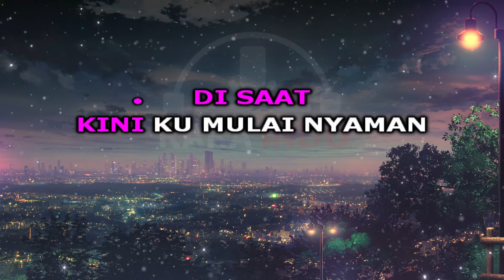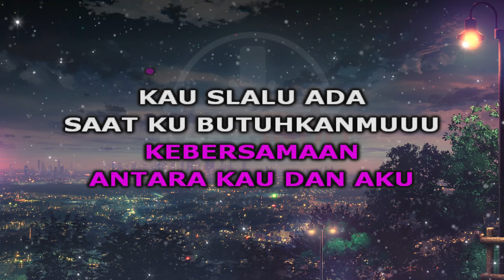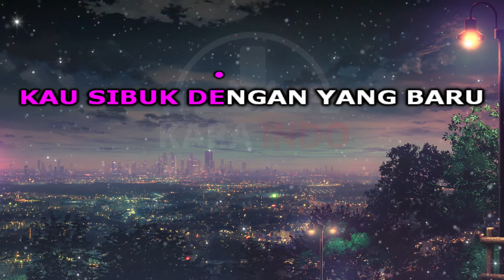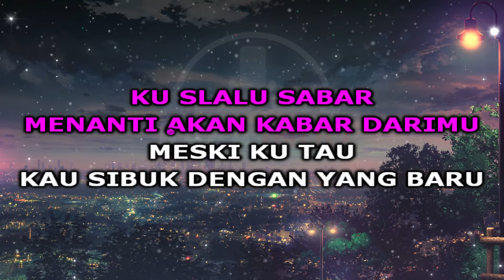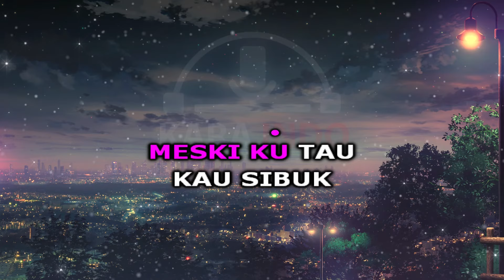Shiffah Harun - Selalu Sabar (Karaoke)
Songwritter : Joko Widiyanto
Artist : Shiffah Harun
Judul : Selalu Sabar

lirik Shiffah Harun - Selalu Sabar
Di saat kini ku mulai nyaman
Dan teganya engkau berubah
Setiap perkataan mu
Ku slalu mendengar kan
Setiap hari slalu teringat
Kebersamaan
Antara kau dan aku
Kau slalu ada saat ku butuhkanmu
Sekarang tidak lagi
Kuberusaha mengerti akan dirimu
Meskikau sibuk dengan urusanmu
Ku slalu sabar
Menanti akan kabar darimu
Meski ku tau kau sibuk dengan yang baru
Setiap hari dirimu slalu
Terbenang dipikirkan ku
Hati ini ingin menangis
Air mata pun ingin jatuh
Kau slalu melarang ku
Karna kecemburuan mu
Kau slalu menuduhku
Meski ku ta berbuat itu
Kuberusaha mngerti akan dirimu
Meski kau sibuk dengan urusanmu
Ku slalu sabar menanti akan kabar darimu
Meski ku tau kau sibuk dengan mantanmu
Songwritter : Joko Widiyanto